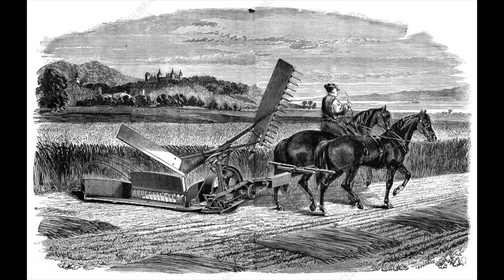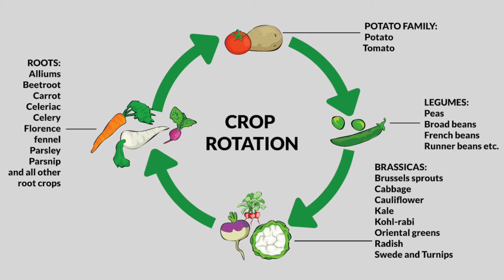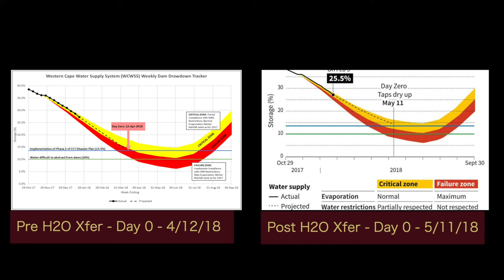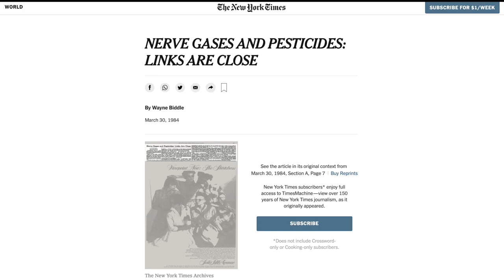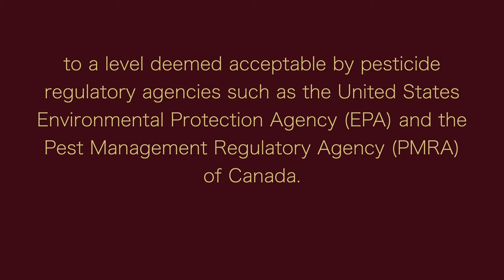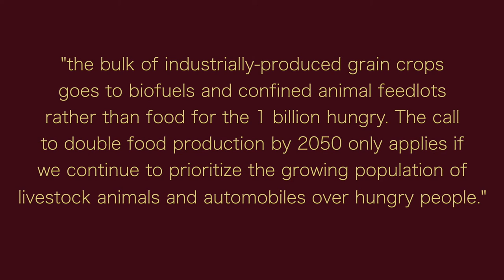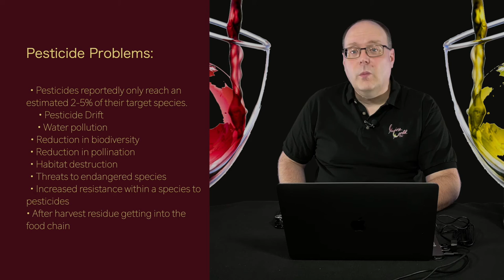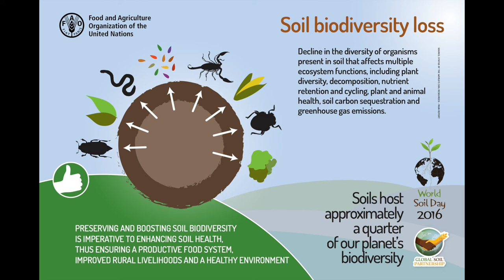Freestyle Fridays - Intensive/Conventional Farming/Agriculture - Episode #53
In this Freestyle Friday episode, I'm going to go deep into what Intensive or Conventional Farming is. Where it came from and how it's used. I'll discuss the positives and negatives of it so that you can make a more informed decision when buying your next bottle of wine!

PDF of all the links used for the show. Some may be for other shows too